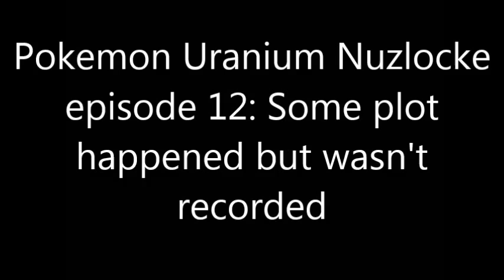Pokemon Uranium Nuzlocke episode 12: Progress didn't get recorded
I thought it was recording